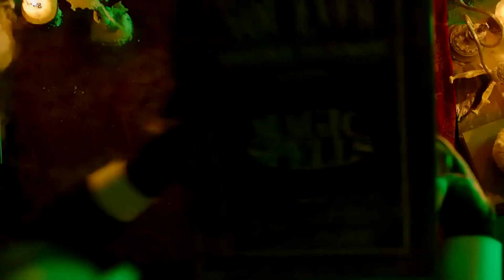The Munsters (2022) Trailer #1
From Rob Zombie comes the strangest love story ever told as Herman and Lily’s crazy courtship takes The Munsters on a hauntingly hilarious trip from Transylvania to Hollywood.

Starring:
Sheri Moon Zombie as Lily Munster
Jeff Daniel Phillips as Herman Munster
Daniel Roebuck as Grandpa Munster